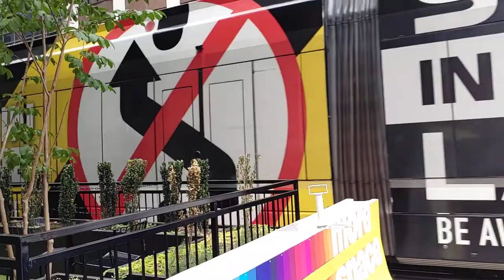Rare: Houston METROrail towing disabled train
The title says it all, but I got lucky witnessing train 104 towing disabled train 118 back to the ROC with a METRO truck following behind. If you look closely, you can see the lowered pantograph on train 118.

Rolling Stock: Siemens S70 H1